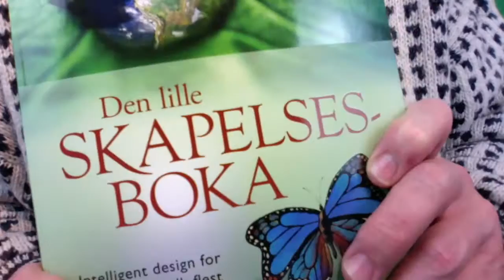13 Desember JULEKALENDER med Chris og Øystein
Øystein er tilbake fra kjøleskapstegnedagen og viser frem resultatet. De vise menn fra øst nærmer seg sitt reisemål med stormskritt. I dag er de fremme! De har med gaver, og for noen gaver det er! Men hva skjer om de forteller Herodes hvor Jesus er?